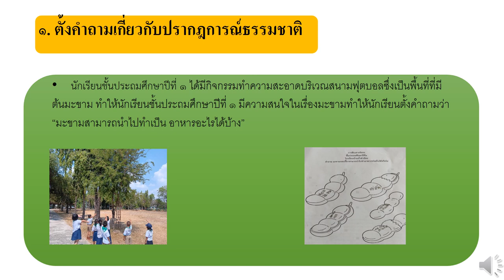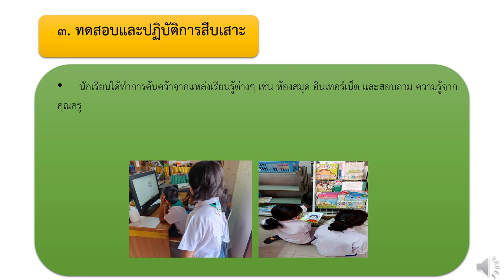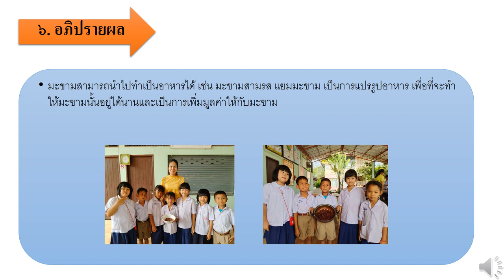การสืบเสาะอิสระของนักเรียนชั้น ป.1